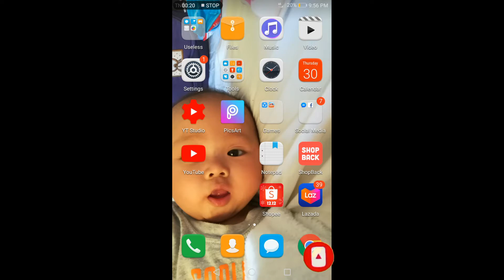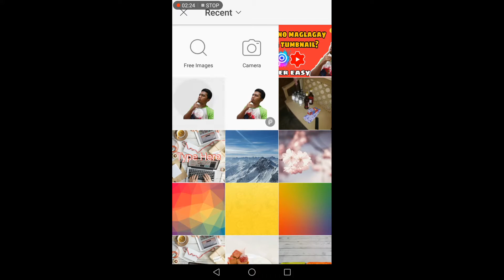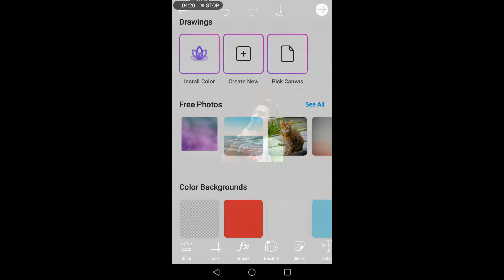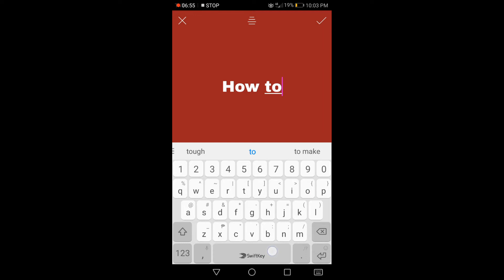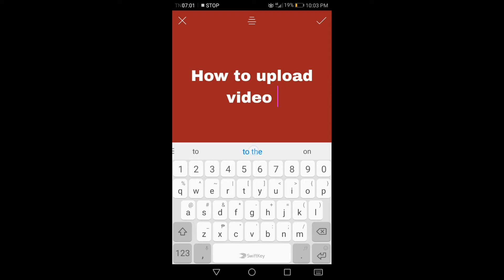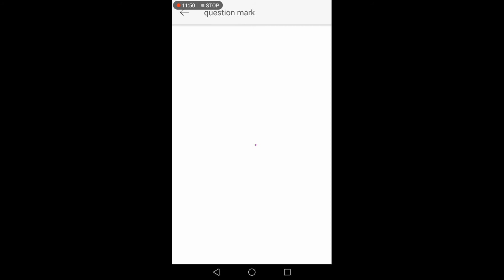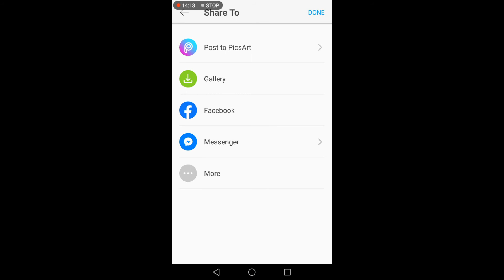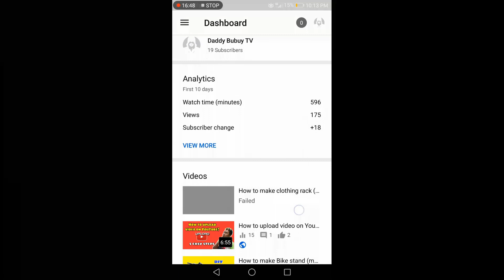How to add tumbnail on YouTube videos? (tagalog)